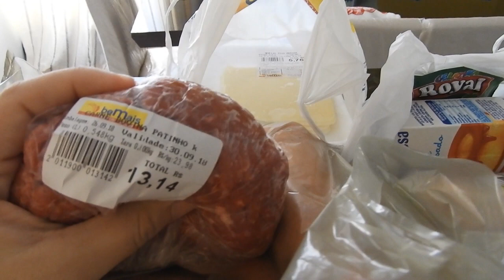Vlog rotina e fazendo almoço simples de domingo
Oii meus amoressss, espero que gostem de mais esse vídeo de almocinho simples de domingo ,passando assim a manhã com a gente.

bjossssssssssss